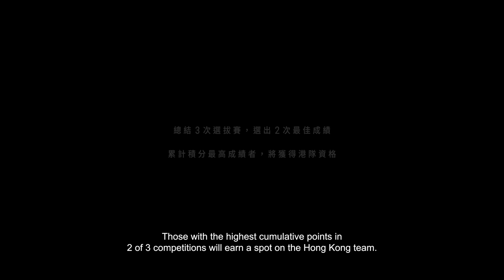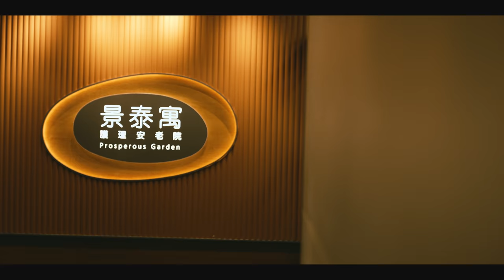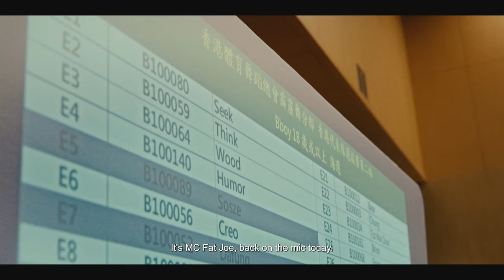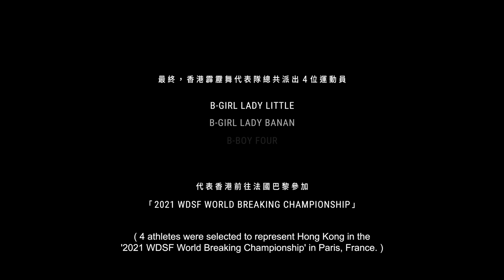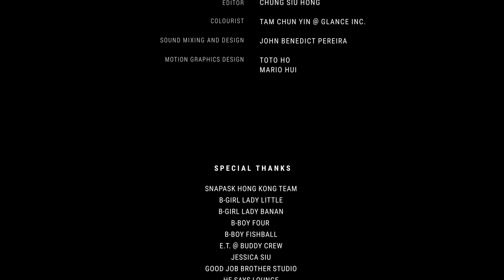Make Or Break | Full Documentary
15 years in the making | One shot at redemption | It’s now or never

As a subculture in a city that provides no means of development for its people, Breaking remains as a safe haven for underdogs and survivors alike. B-Boy Think, is no different, having sought refuge in this underground community for the past 15 years. When Breaking was announced for the first time in history as an official sport at the Paris 2024 Olympics, it suddenly gave the culture of Breaking—and Think—a new purpose: to prove their worth to society, and bring glory to Hong Kong on the world stage. Follow B-Boy Think as he pursues his once-in-a-lifetime Olympic dream in this Quest original documentary, it’s make it or break it.

一段15年街舞旅程； 一個突如其來的機會；一顆無悔的初心

從來被視為次文化的街舞，一直都被社會輕視及忽視

過去15年，本地霹靂舞者B Boy Think 在這地下文化圈默默堅持，用血與汗鋪成自己的追夢之路

霹靂舞終被聚焦在鎂光燈下，一躍到2024巴黎奧運舞台，
同時為街舞文化及B Boy Think 帶來新曙光

Quest原創紀錄片《Make or Break》，跟隨B Boy Think  奮力追夢

或許

這是唯一一次的圓夢機會

傾盡一切，為自己，為香港，在世界舞台高舉榮耀！
Video Content

00:00 - Intro
01:47 - Before Think, there was Tsz-Wa
12:51 - Hong Kong’s World of Breaking
23:34 - The Brothers of Good Job Brother
32:17 - HKDSA Breaking Qualifiers Second Stop D-Day
44:17 - Paris, Here Comes B-Boy Think
44:58 - End Credits
Massive shout out and gratitude to the passion driven crew behind MakeOrBreak

Director | Chau Yan Ting, Li Chung Shun, Lo Chun Yip
Creative Producer | Jessica Remedios
Director of Photography | Rick Lau Tsz Kin
Second Camera Operator | Baggio Lui Kei Ching
Assistant Camera | Jimmy Sheung Yat Chun, Michael Tsang Cheung Lun, Kelvin Lam Sing Yau, Derek Au-yeung, Saito Chong
Production Manager | Au Cheyan
Sound Recordist | Li Chi Fung, Stan Chan, Tam Siu Chung
Editor | Chung Siu Hong
Colourist | Tam Chun Yin @ Glance
Sound Design & Mixing | John Benedict Pereira
Motion Graphics Design | Toto Ho, Mario Hui

Starring | B-Boy Think
About Quest:

We are a content platform on a mission to galvanise a dream chasing culture. Through our original documentary content, we celebrate the journeys of local change-makers, passionate and unwavering in their quest to achieve their life goals.

Make Or Break, A Breaking Documentary based in Hong Kong:

In a society like Hong Kong, dreams are just what they are, something you wake up from. When practicality always takes precedence, staying devoted to your passion never comes easy. For B-Boy Think, breaking is both an escape and a vindication. Faced with adversity from an early age— he has never once considered giving up on the one thing that he feels is his true calling. Follow him as he embarks on his journey to represent Hong Kong at the Paris 2024 Olympics.

關於Quest:

Quest為追夢者創造一個平台，讓相信夢想的每一位敢於追夢。透過紀錄片，歌頌每一位敢於追夢的英雄以及他們每一段鼓舞人心的追夢旅程。

《Make or Break》，一套探究香港霹靂舞的紀錄片：

在香港談夢想，如天方夜譚，從未有融立之地；從夢中醒過來，還是回到依舊的世道。在現實生活中，堅守夢想已成為一條崎嶇不平、困難重重的道路。 對於B-Boy Think，Breaking (霹靂舞)讓他從世俗得到解脫。從不畏懼艱辛，帶著不屈不撓的精神披荊斬棘，堅決跟從對Breaking的使命感。跟隨B-Boy Think的步伐，終有一天能夠戴上香港代表隊的制服，登上2024巴黎奧運會的終極舞台。